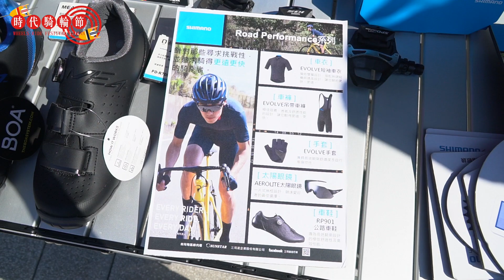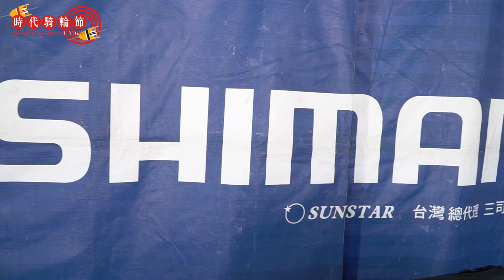Shimano｜2018時代騎輪節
【感謝 SHIMANO 帶來最新車鞋還有車衣呦！】
哇嗚！快來看看最新的SHIMANO車鞋！
還有LAZER的安全帽～讓大家一飽眼福呦！